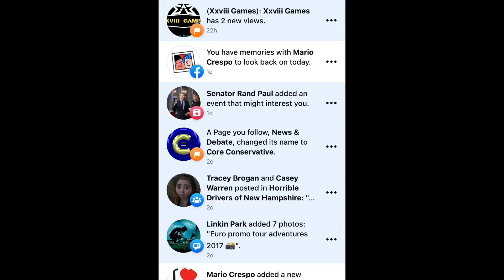XXVIII Games | Official Brand Marketing, Global Footprint & Outreach | Facebook Touchpoint Status 43